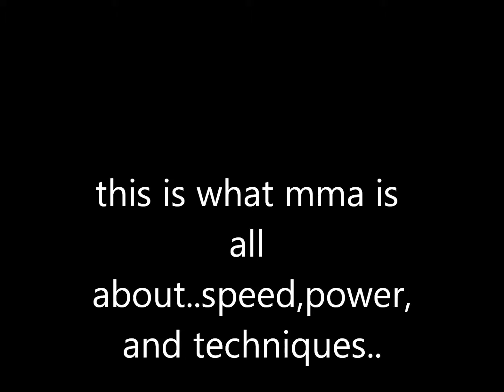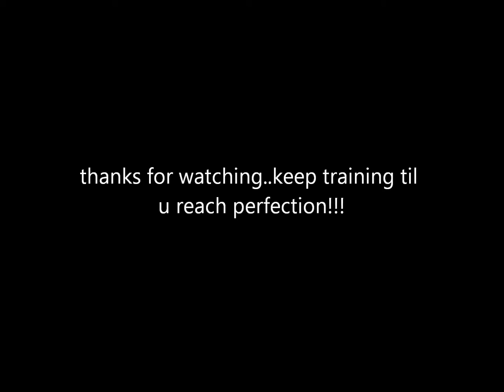mma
doing mma submissions..